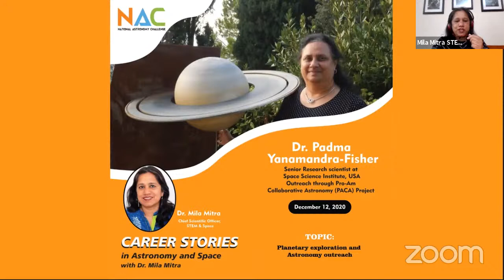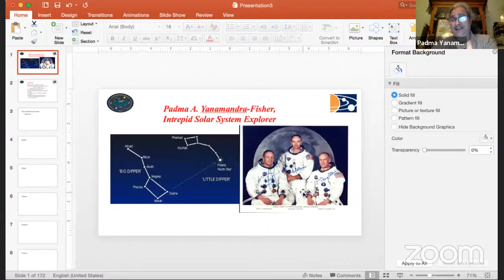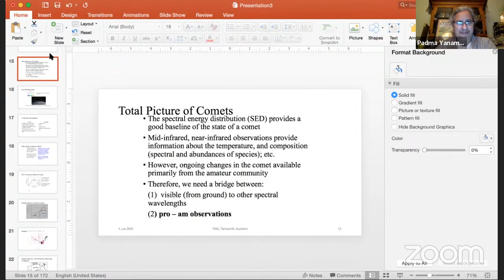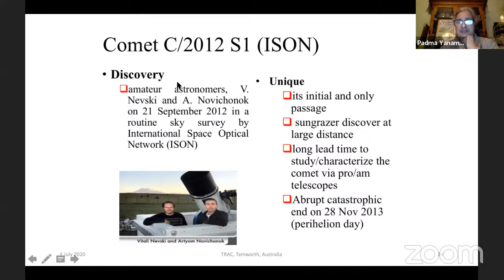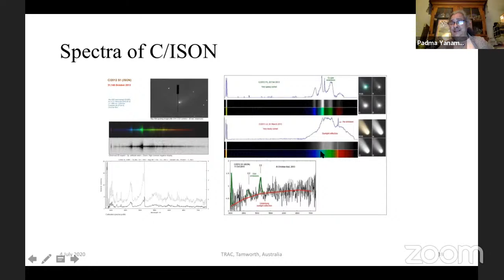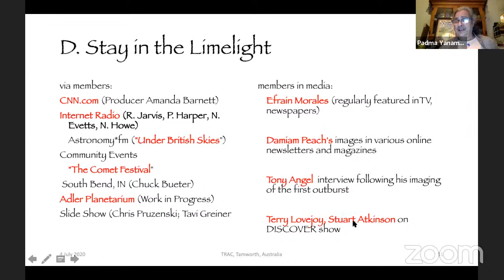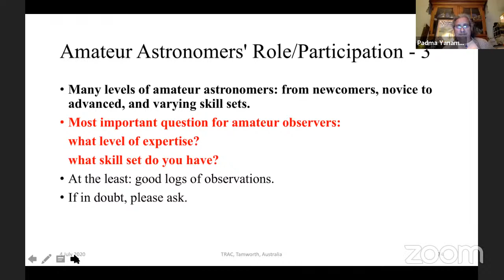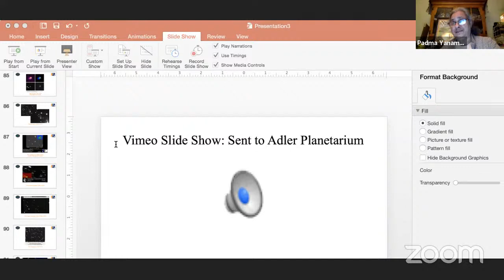Career Stories in Astronomy - Dr. Padma Yanamandra - Fisher